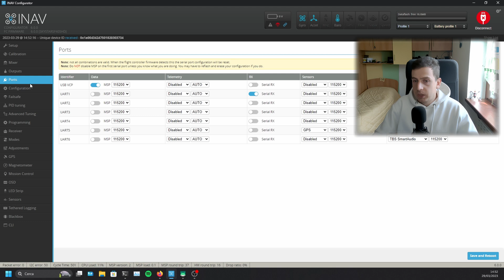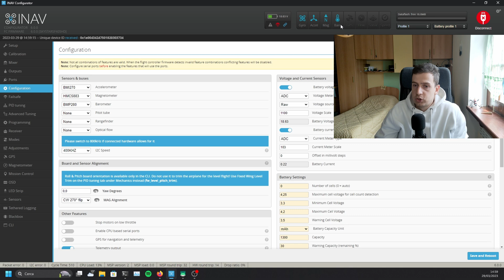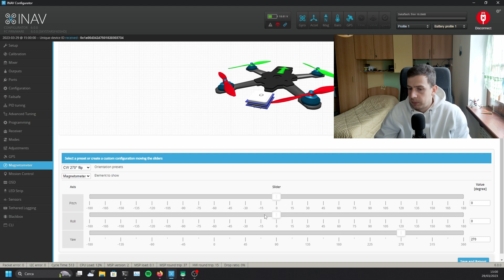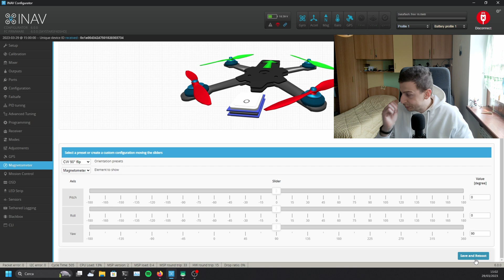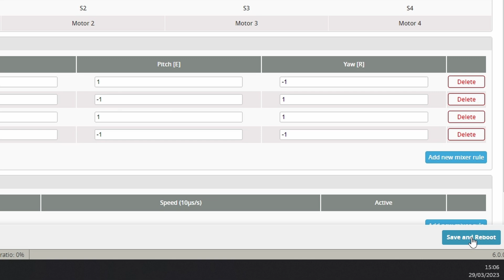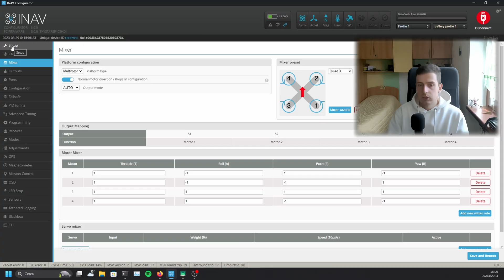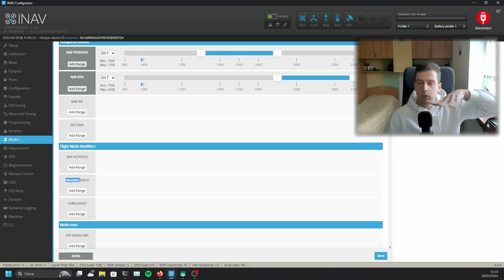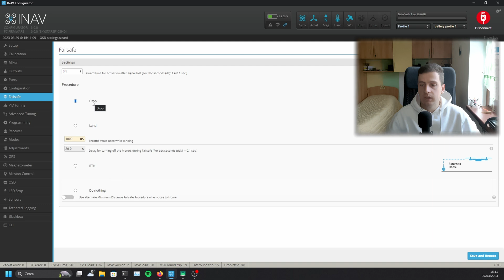INAV 6.0 | Configurare GPS e MAGNETOMETRO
In questo video vediamo come configurare il GPS e il MAGNETOMETRO in INAV 6.0, in modo da avere le funzionalità di RTH e POSITION HOLD.

Capitoli
0:00 Intro
0:56 Configurazione hardware
3:00 Abilitazione dispositivi
5:17 Allineamento magnetometro
7:07 Calibrazione magnetometro
9:16 Verifica funzionamento magnetometro
10:06 Modalità di volo
10:56 OSD
11:26 Failsafe
11:44 Outro

Componenti consigliati per iNav

Flight controller H7 (Per chi vuole il top delle prestazioni)

Flight controller F722 (Sconsigliati se il badget lo permette, meglio prendere un F405)

GPS di qualità (ha un antenna più precisa e permette di avere un fix più velocemente)

Puoi supportare il canale in modo diretto attraverso una donazione

Acquistando clickando sui link proposti, supporterai il canale in modo totalmente gratuito :)